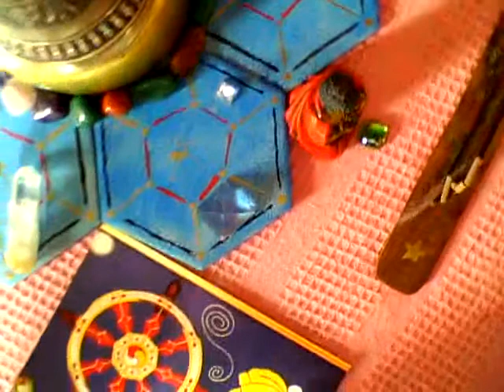...El LivrO del Conocimiento en el KaminO AL SOL...*...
...kOm ...Namahuki... ...Ariel d AstarOm... i ...Anku... RetirO KosmikO... 2007..

...EKOSMUNiDAD...